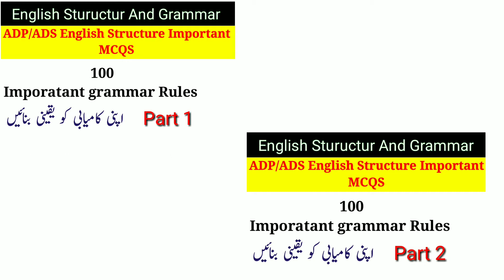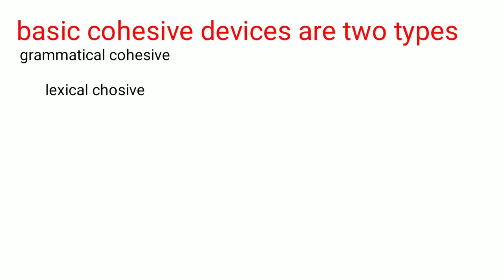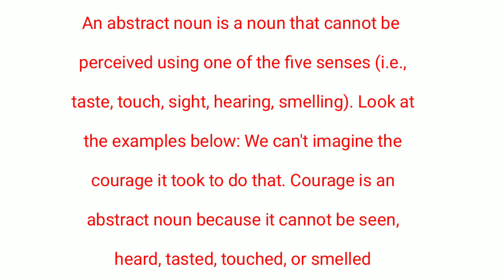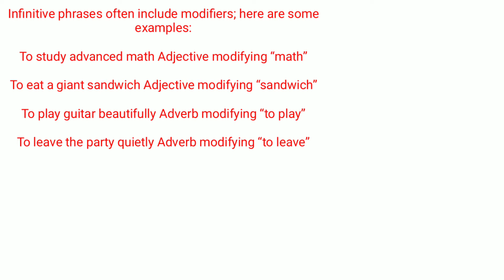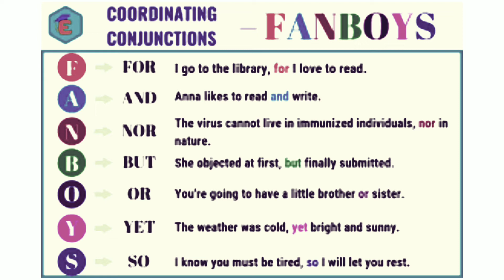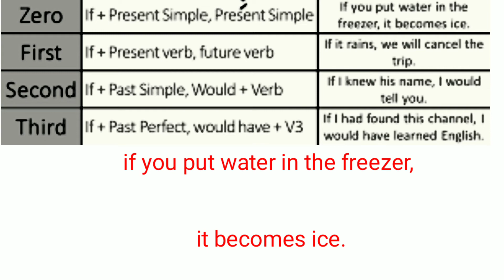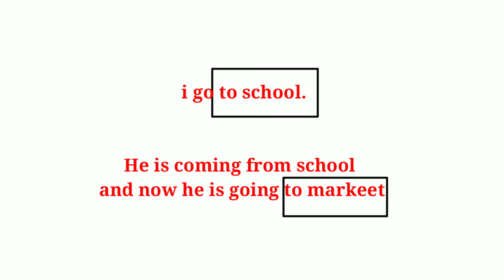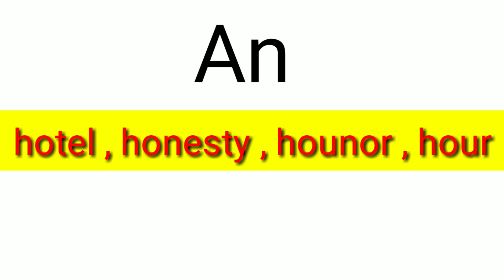Adp MCQS English structure part 3 | ADP English structure and grammar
part 2 adp English structure mcqs

part 1 adp English structure mcqs

adp English structure and grammar past paper mcqs

English structure and grammar mcqs par1

this video is the second part of MCQs for ADP English structure and grammar
in this video we will discuss about 30 + MCQs
this video related to MCQs for English grammar and English structure
I hope that this video will help you in your exams and you can get a good marks after watching this video

50 important mcqs of English grammar and syntax
50 important mcqs of English structure and grammar

important long and short question of ADP English structure and grammar

past paper English structure and grammar adp mcqs

past paper English structure and grammar adp subjective part

English with ishaq

UPSC, Bank Exam, SSC Exam, Insurance Exam, RRB Exam, PSC Exam.
civil services exam is conducted to recruit officers for various posts such as IAS, IPS, IFS, etc. ...
SSC Combined Graduate Level Examination. ...
RBI Grade B Examination. ...
RRB JE SSE Examination. ...
IBPS SO Exam. ...
IBPS Clerk.
SBI PO.
SBI Clerk.
IBPS Clerk.
UPSC Civil Services.
UPSC CDS.
SSC CGL.
LIC AAO.
IFS Office